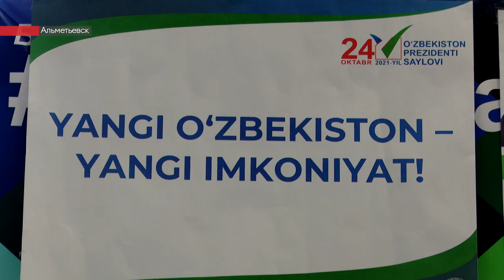В Альметьевске прошли досрочные выборы Президента Узбекистана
17 октября граждане Узбекистана, проживающие на территории Альметьевска, приняли участие в досрочных выборах Президента. Голосование прошло в Молодежном центре. В таком формате выборы проходят впервые, это связано с изменениями, внесенными в избирательный кодекс Узбекистана.